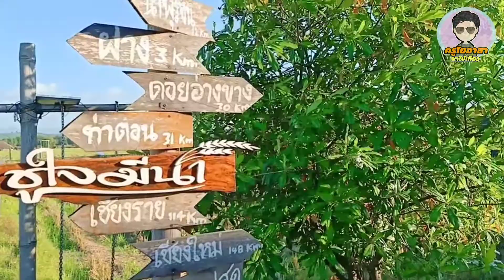ฝางโมเดิร์น บรรยากาศยามเช้าที่สุด "Cool"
ครูโยอาสาพาไปเที่ยว ตอน ฝางโมเดิร์น @อำเภอฝาง จังหวัดเชียงใหม่